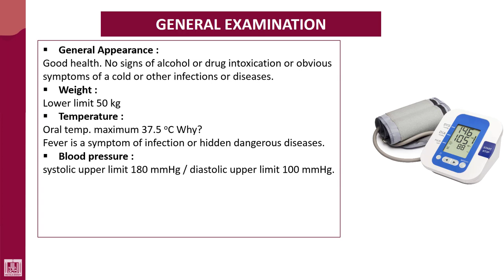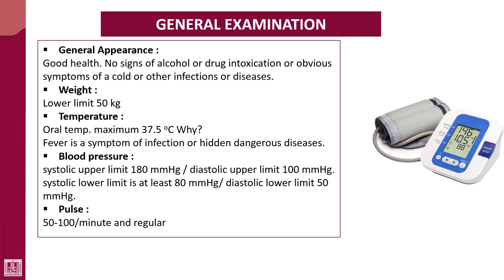Hematology - 4 | U2-L4 | General examination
Lecture - 4 : General examination
1- Weight
2- Temperature
3- Pulse and blood pressure